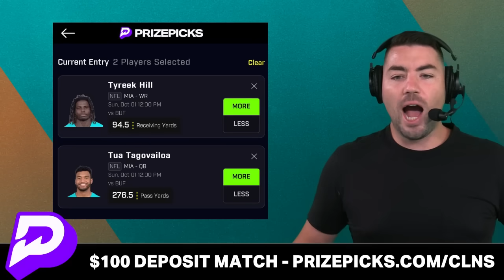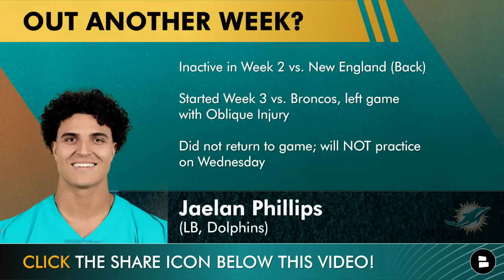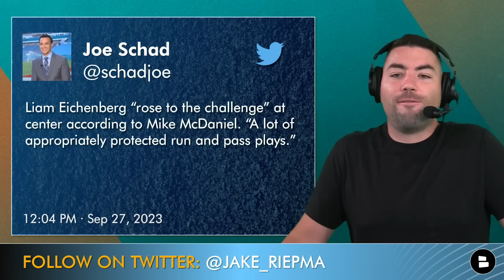Miami Dolphins News | Jaylen Waddle Injury Update + Latest Mike McDaniel Comments on Injuries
Miami Dolphins News: Jaylen Waddle is returning to Dolphins practice today preparing for the Dolphins NFL Week 4 game against the Buffalo Bills. Mike McDaniel provided an injury update today regarding these Dolphins injured players: Jaylen Waddle, Jaelan Phillips, Connor Williams, River Cracraft, and Salvon Ahmed. Waddle left the NFL Week 2 Game on Sunday Night Football against the New England Patriots with a concussion and did not play in the Dolphins NFL Week 3 game against Russell Wilson, Sean Payton, and the Denver Broncos. The Dolphins scored a franchise record 70 points on Sunday without Waddle playing. Connor Williams has played well helping the Dolphins Offensive line be one of the best offensive lines in the NFL, but he left Sunday’s game with a groin injury and was replaced by Liam Eichenberg. Salvon Ahmed missed the last Dolphins game, but his replacement De’Von Achane had a monstrous game. Achane ran for 203 yards on 18 carries and scored 4 total touchdowns. The rookie was named AFC Offensive Player of the Week. Dolphins Wide Receiver River Cracraft suffered a shoulder injury in Sunday’s game against the Broncos. His status moving forward is uncertain and the severity of the injury could force the Dolphins to place him on IR.

Miami Dolphins injury report for NFL Week 4:
Jaylen Waddle, WR
Jaelan Phillips, EDGE
Connor Williams, OL
River Cracraft, WR
Salvon Ahmed, RB

Miami Dolphins vs. Buffalo Bills where to watch & how:
- When: October 1st
- Time: 1:00p ET
- Network: CBS
- Streamed on: Fubo, NFL+ & YouTubeTV

AFC East Standings:
Miami Dolphins: 3-0
Buffalo Bills: 2-1
New England Patriots: 1-2
New York Jets: 1-2

Buffalo Bills defense breakdown:
-First team since the 1985 Dallas Cowboys to record 4 interceptions and 9 sacks in a single game.
-LB Terrel Bernard is the first NFL player to record 2+ sacks, an INT & a fumble recovery in a single game since Bears HOF LB Brian Urlacher in 2007.
-Bills Defense: 1st in takeaways, 1st in Interceptions (7), 1st in Pressure %, 3rd in Scoring

Dolphins Fans! Sound off in the Comments:
-With Waddle healthy, do the Dolphins have the best WR Core in the NFL? Type ‘Y’ for Yes, ‘N’ for No
-1-word reaction to this Tyreek Hill’s future aspirations

NFL Coach of the Year Odds:
Mike McDaniel +350
Dan Campbell +700
Matt Lafleur +1000
Shane Steichen +1400
Arthur Smith +1400
Kyle Shanahan +1400

Make sure to turn on your notifications so you never miss another video again!

Top Passing Offenses
#1 Miami Dolphins 1,086 Passing Yards
#2 Minnesota Vikings 1,019 Passing Yards
#3 Los Angeles Chargers 926 Passing Yards

Get more NFL, NBA & College Football content on social media by following @chatsports  ; they have great content daily :

Did you enjoy today's show? Then hit that thumbs up icon!

Miami Dolphins 2023 NFL schedule:
Week 1: at Chargers - WIN 36 - 34
Week 2: at Patriots - WIN 24 - 17
Week 3: vs. Broncos - WIN 70 - 20
Week 4: at Bills (1p ET on CBS)
Week 5: vs. Giants (1p ET on FOX)
Week 6: vs. Panthers (1p ET on CBS)
Week 7: at Eagles (8:20p ET on NBC + SNF)
Week 8: vs. Patriots (1p ET on CBS)
Week 9: at Chiefs (9:30a ET on CBS - Germany)
Week 10: BYE
Week 11: vs. Raiders (1p ET on CBS)
Week 12: at Jets (3p ET on Amazon - Black Friday)
Week 13: at Commanders (1p ET on FOX)
Week 14: vs. Titans (8:15p ET on ESPN + MNF)
Week 15: vs. Jets (1p ET on CBS)
Week 16: vs. Cowboys (4:25p ET on FOX)
Week 17: at Ravens (1p ET on CBS)
Week 18: vs. Bills (TBD)

- Dolphins vs. Bills Week 4 Preview: Score Prediction + Keys To Victory | PROVE IT Game For Dolphins!

Help us out by sharing today's video Dolphins YouTube video!

More Dolphins news can be found on our website - Check it out